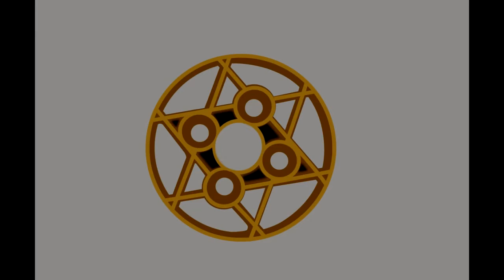hayashi bomber - Illustration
Build timeline -  (dish borrowed from another render - see PT.2 for dish build)